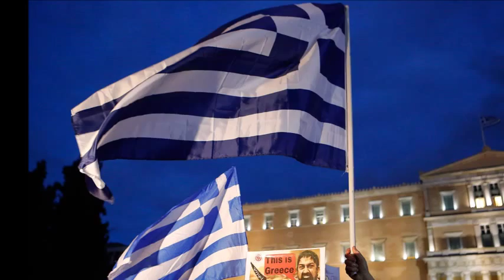Greece debt crisis Eurozone 'sceptical' of reform pledge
Eurozone finance chiefs are seeking further signs from Greece that it is serious about delivering its promises of reform in return for a debt rescue.